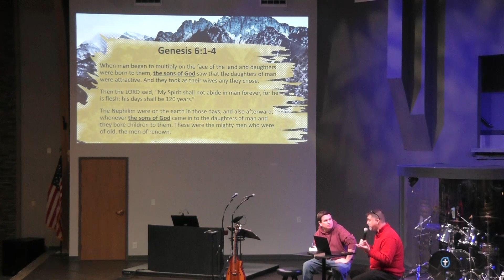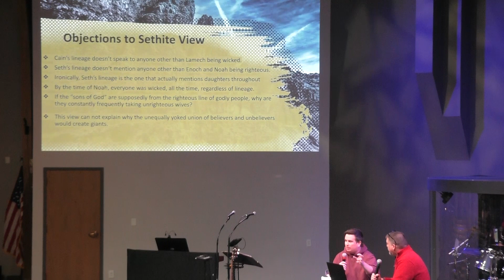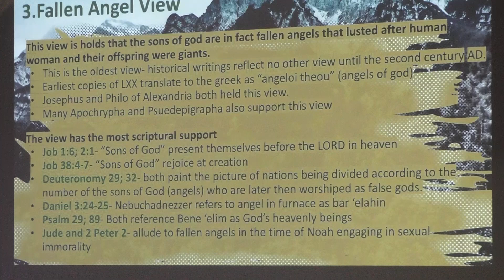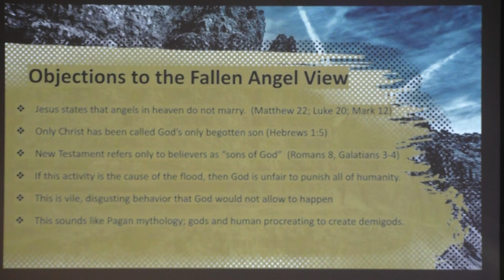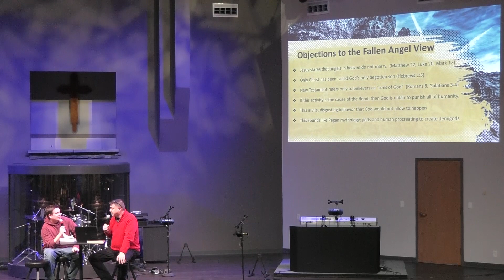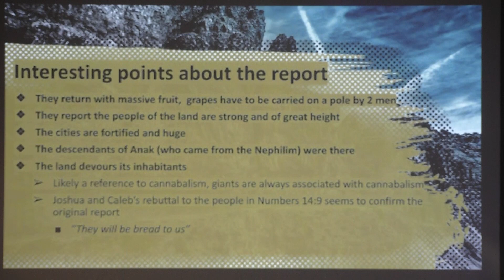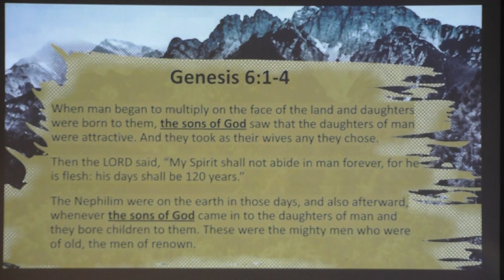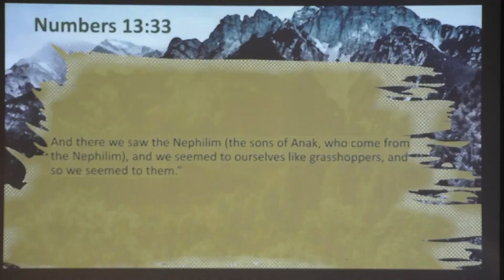Podcast: Biblical Obscurities- The Nephilim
This week, Pastor Daniel and guest Toby Ellis discuss the Nephilim.